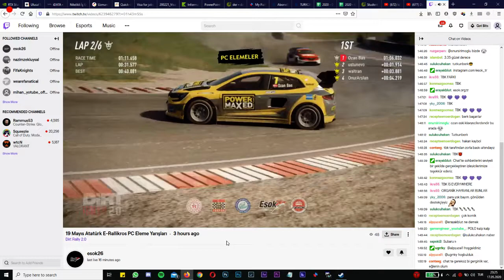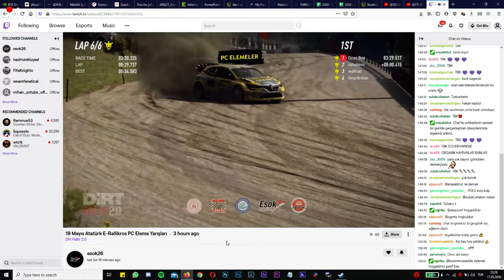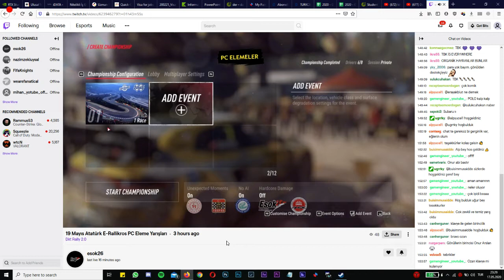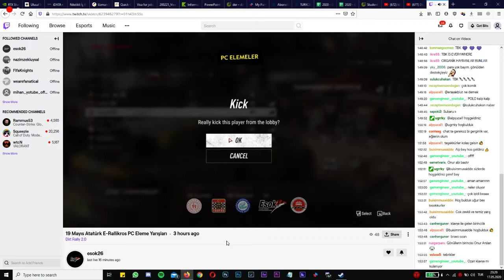19 Mayıs Atatürk E-Rallikros Kupası Eleme Yarışı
19 Mayıs Atatürk E-Rallikros Kupası Eleme Yarışı battan tekrar.